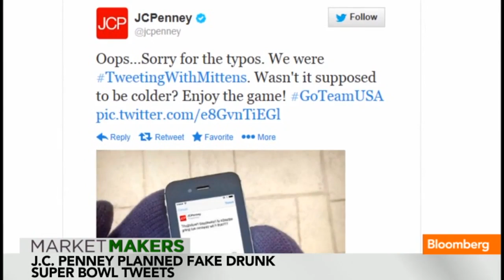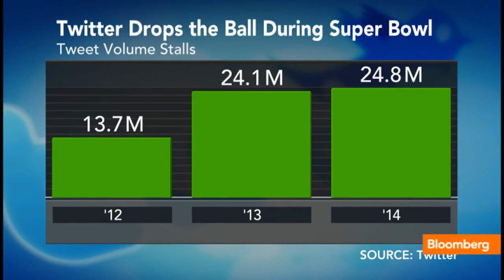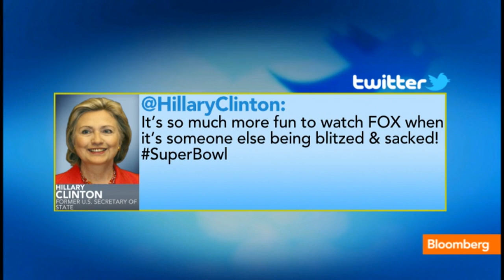Super Bowl Ads: The Best Ones Don't Run on TV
Feb. 3 (Bloomberg) -- AOL Digital Prophet David Shing and Anomoly Founding Partner Jason Deland discuss Super Bowl advertising on Bloomberg Television's "Market Makers." (Source: Bloomberg)